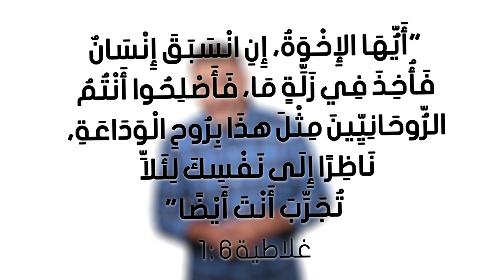الحلقة السادسة من برنامج حياتنا والكتاب - (صفات المحبة في العلاقات القريبة) الجزء الأول